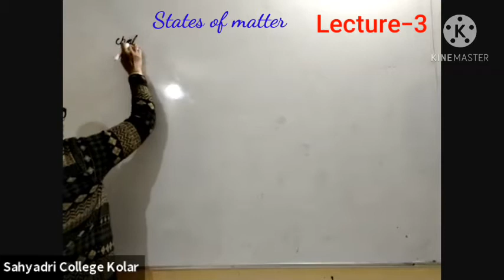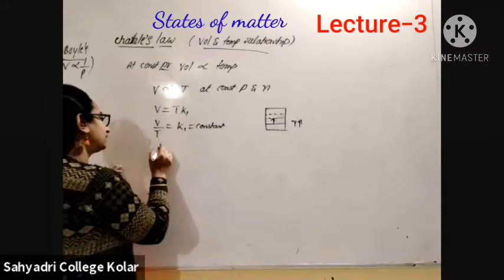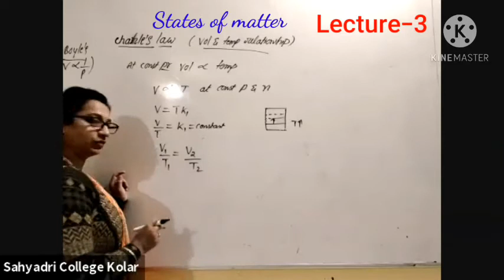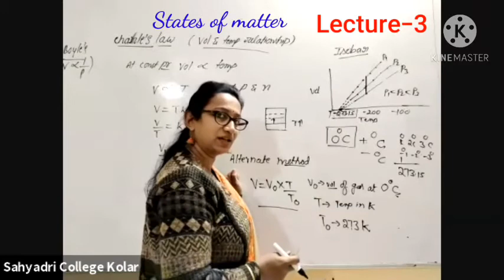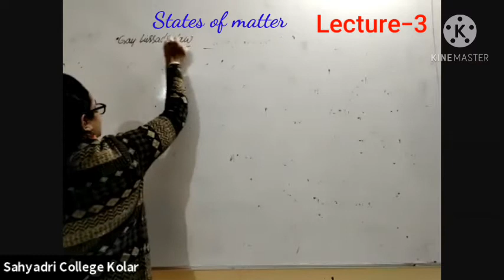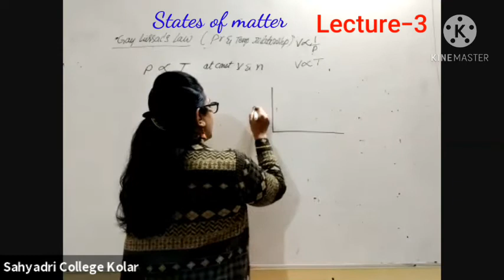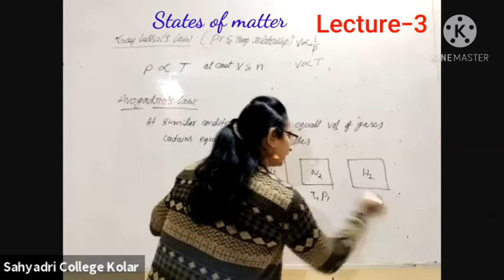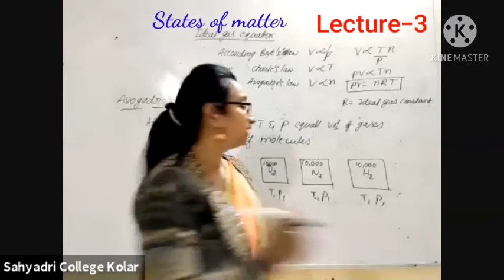States of matter Lecture-3